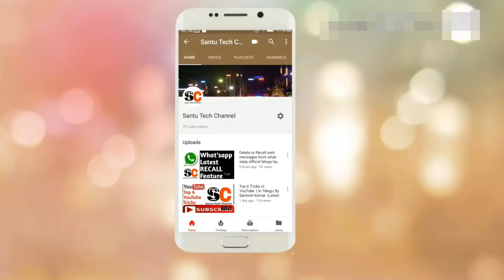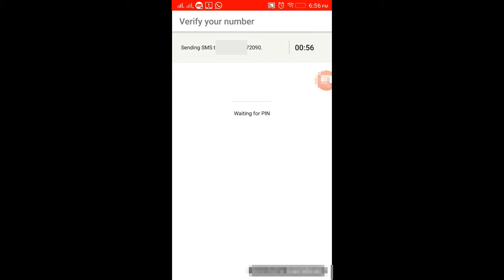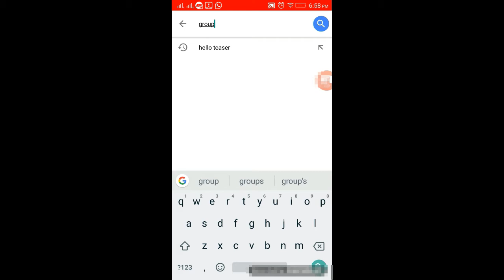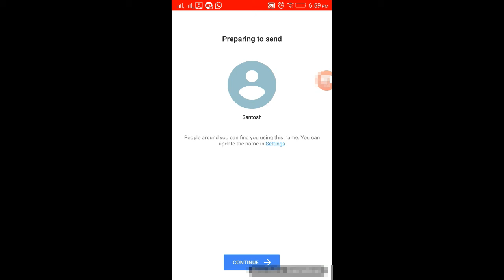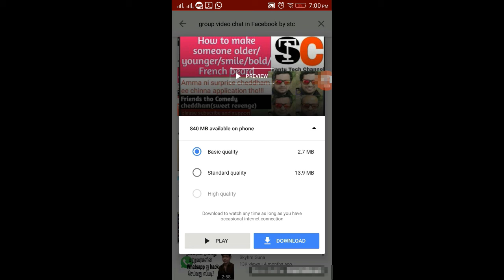How To Download YouTube Videos Without Using software|Share Offline YouTube Videos|In Telugu by STC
1)Download YouTube Videos Without Using Any Softwares.
2)Save Youtube offline videos  directly to memory card or internal memory
3)share youtube offline videos  to anyone without internet connection
Hi friends Say goodbye to YouTube Video downloading Softwares or bunch of apps YouTube is the largest network where each person is interested to watch the videos, now a days YouTube has became a addictive social networking site, but in this network the user can only watch the video online and there is no option to download the videos. Many people are very passionate in watching the videos, irrespective of their watching, some needs to download a video. If you need to free download YouTube videos then follow the instructions given in this video, it will guide you to a easy trick of how to download YouTube videos without using any Softwares.

Share or transfer your Offline Stored/Saved YouTube Videos with any other Android Device? With this simple but effective trick you can transfer your offline youtube videos and enjoy the videos without internet and buffering.